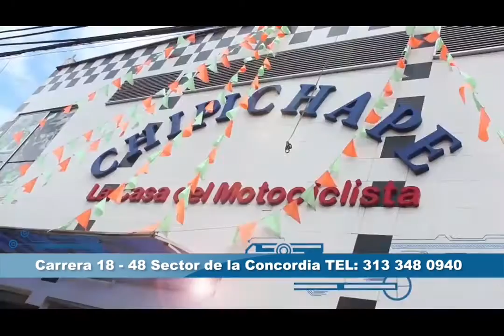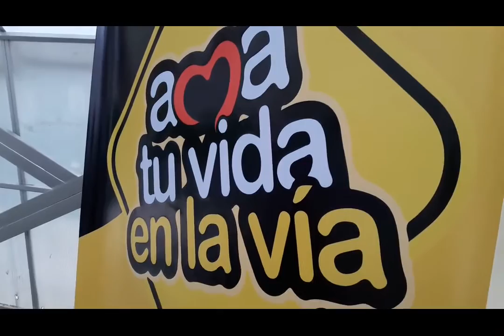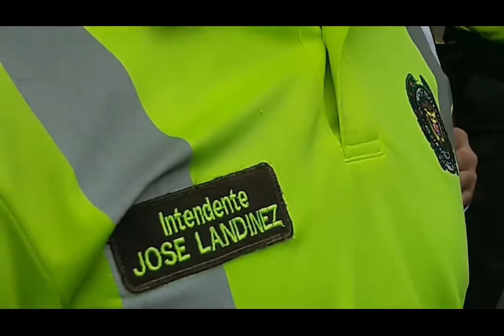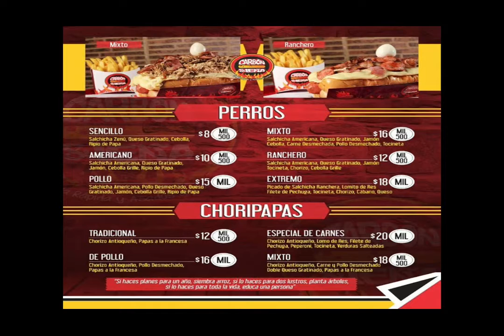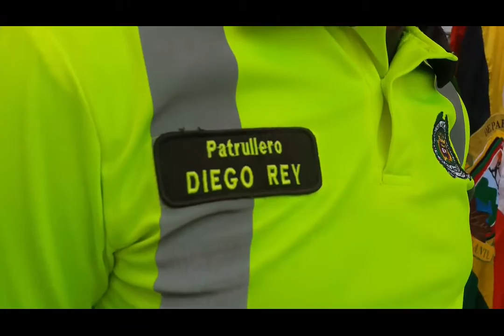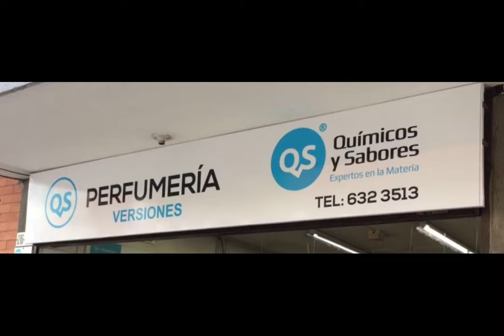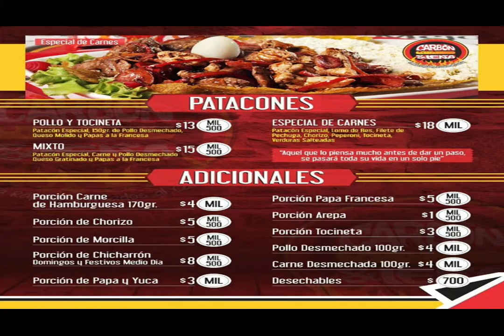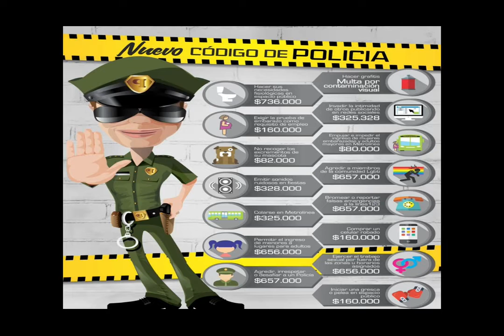IMPACTO Especial AMA TU VIDA EN LA VÍA- Martes 3 Enero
01- Acto Protocolario Campaña AMA TU VIDA EN LA VÍA- Parque de Piedecuesta
02- Concentración Motociclistas Club RENEGADOS y Practicar en entrada a Piedecuesta
03- PIEDECUESTA- Autoridades Resaltan Campaña AMA TU VIDA EN LA VIA
04-Caravana Club Harlistas RENEGADOS a campaña Seguridad Vial Piedecuesta
05- JOSE LANDINEZ- Comandante Policía Transito PIEDECUESTA- Int JOSE LANDINEZ Invita a Motociclistas a Respetar Normas de Transito

06- DIEGO REY de la policía Transito da instrucciones en la Prueba de Maniobrabilidad entre Conos
08- Defensor de los Motociclistas Invita a Motociclistas a Respetar Normas y a las Autoridades a Sancionar a Infractores
09- Periodistas GUSTAVO QUIROGA y JORGE ALBERTO MEDINA del canal 8 de PIEDECUESTA
10- Así se probaron los Motociclistas de Piedecuesta en la prueba de Equilibrio y Maniobras entre Conos

11- KELLY GOMEZ Secretaria Transito Piedecuesta Interviene presentando la Campaña y Argumentando con Cifras de Accidentalidad
12- Reconocimiento a Alirio mantilla y Jose Velásquez con casco Certificado
13- Show de Grupo de Artistas de Piedecuesta
14- RENEGADOS Alirio Mantilla y William Arias compiten en Carrera Lenta
15- Compromiso ÚNICO RESPONSABLE DE MI SEGURIDAD SOY YO